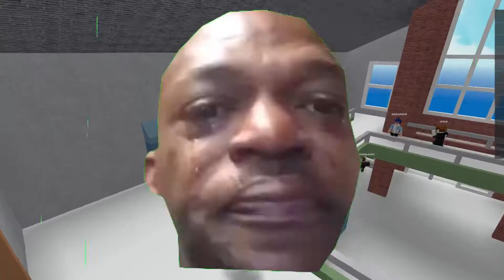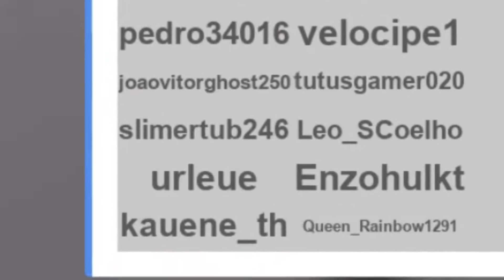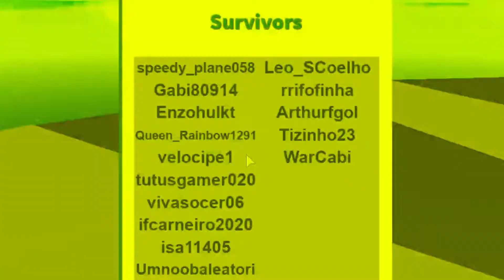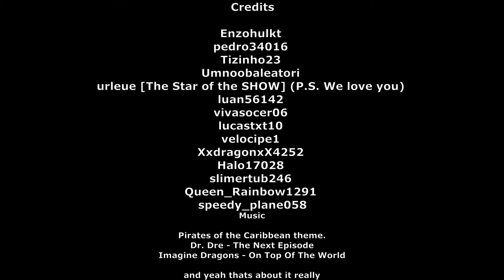100 Disaster special (Roblox)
This video took a looooong time to make, so I hope you enjoy!

Credits:

Enzohulkt
pedro34016
Tizinho23
Umnoobaleatori
urleue [The Star of the SHOW] (P.S. We love you)
luan56142
vivasocer06
lucastxt10
velocipe1
XxdragonxX4252
Halo17028
slimertub246
Queen_Rainbow1291
speedy_plane058

Music

and yeah thass about it really...